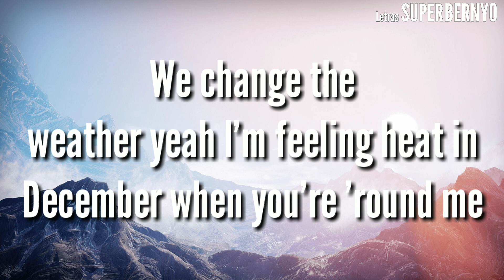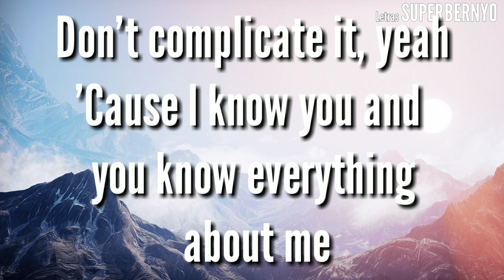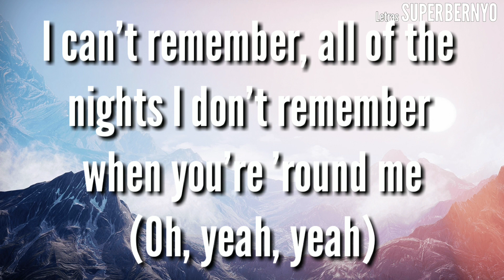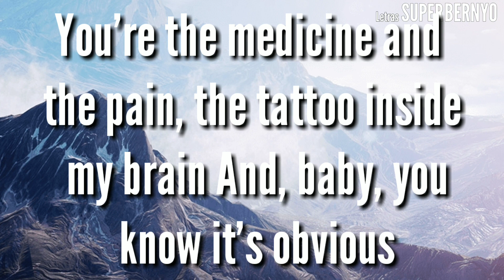JONAS BROTHERS - SUCKER LIRYCS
SUCKER

JONAS BROTHERS

I'm feeling heat in December when you're 'round me

[Pre-Chorus: Joe Jonas, Joe Jonas & Nick Jonas]
I've been dancing on top of cars and stumbling out of bars

[Chorus: Nick Jonas, Nick Jonas & Joe Jonas]
You say the word and I'll go anywhere blindly
I am a sucker for all the subliminal things
And you're making the typical me break my typical rules

I can't remember (Yeah) all of the nights
I don't remember when you're 'round me (Oh, yeah, yeah)

It's true, I'm a sucker for you